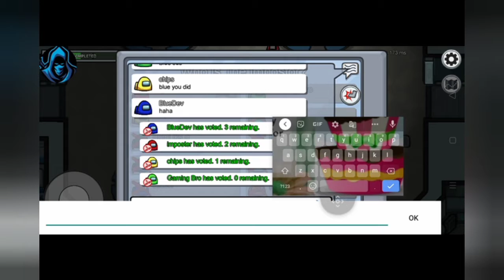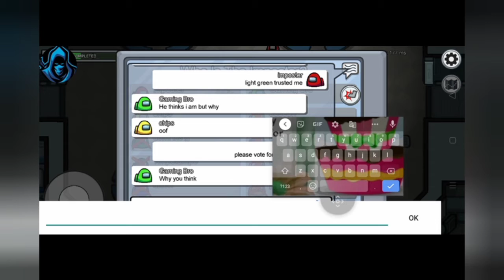Dumbest Imposter is exposed by Danger Beast | Among us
Please join discord server to talk with me.

Hi everyone. !

About channel ~ Name of the channel is Danger Beast and this is the gaming channel and you will find gaming content Here.